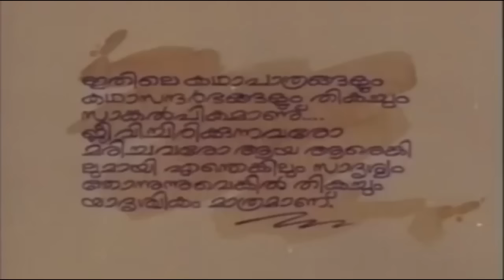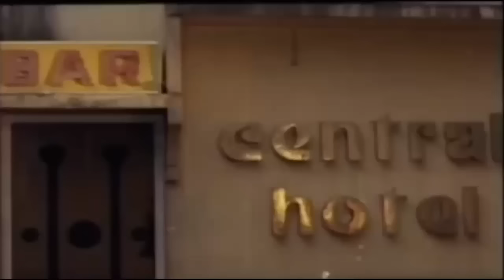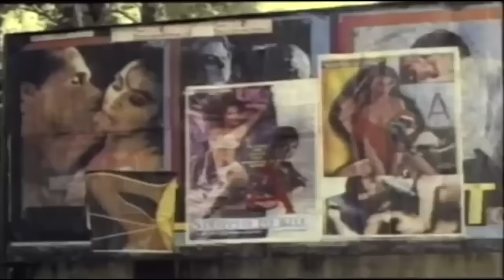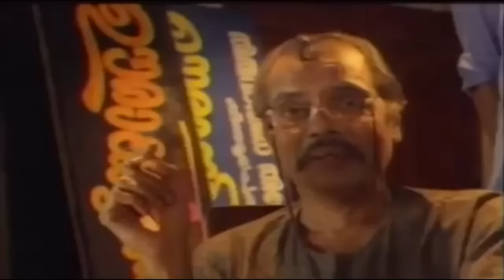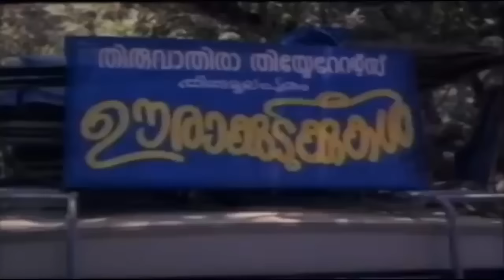Vardhakya Puranam | Full Malayalam Movie | Manoj K Jayan, Kanaka, Narendra Prasad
Movie Name - Vardhakya Puranam
Movie Cast - Manoj K Jayan, Kanaka, Narendra Prasad, Jagathy Sreekumar, Janardanan, Kanakalatha and others.

Synopsis - The film follows the adventures of three retirees. Mahendran Thambi, Ommanakuttan Pillai, and Cherian Thomas. Thambi comes up with the plan of starting a theatre troupe.